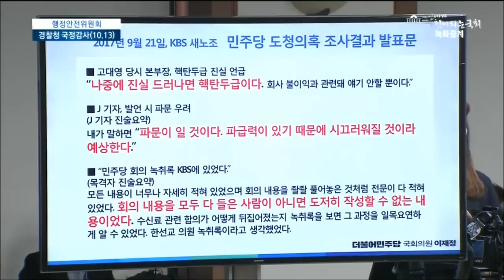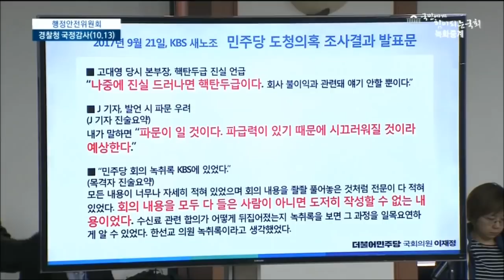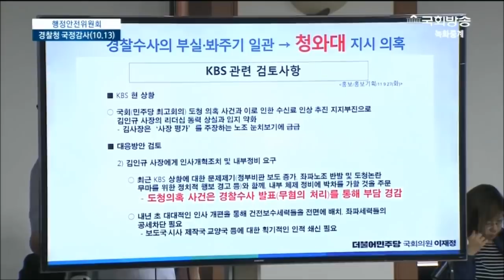민주당 도청사건 한선교 그냥 넘어갈 줄 알았나? 떨고있는 한선교(현재 경찰 재수사중)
그 당시 한선교 의원 문방위 전체회의발언 - 민주당 비공개 회의록조차 없는 내용 어떻게 알았나?